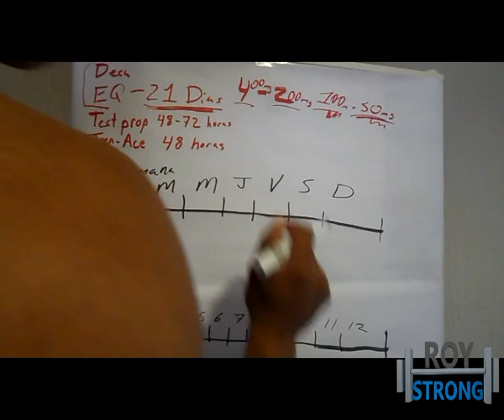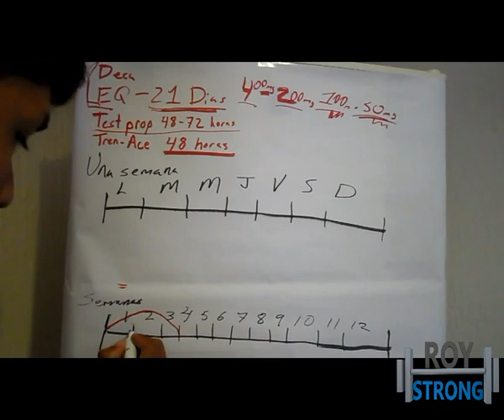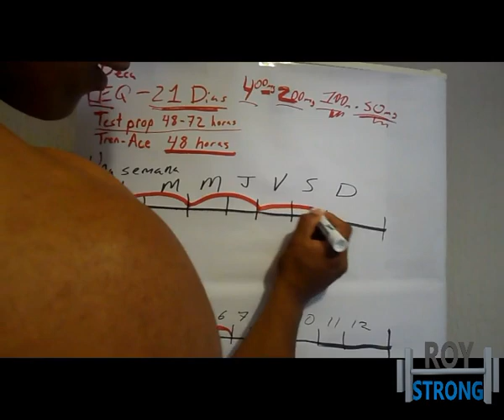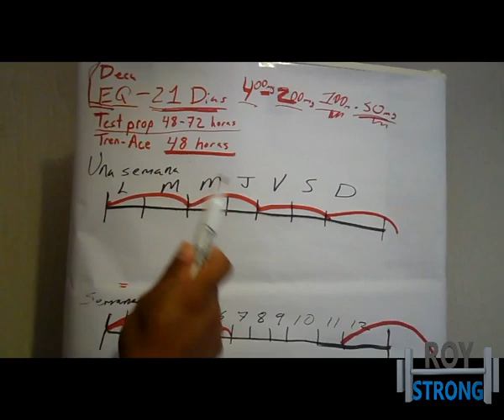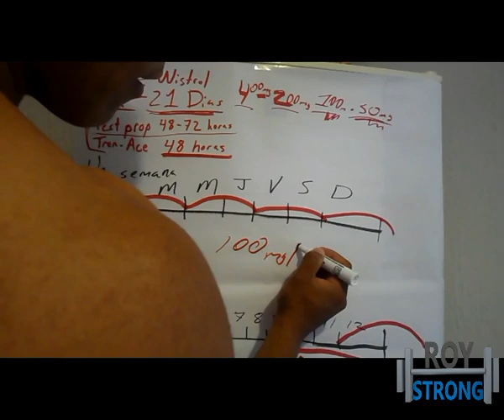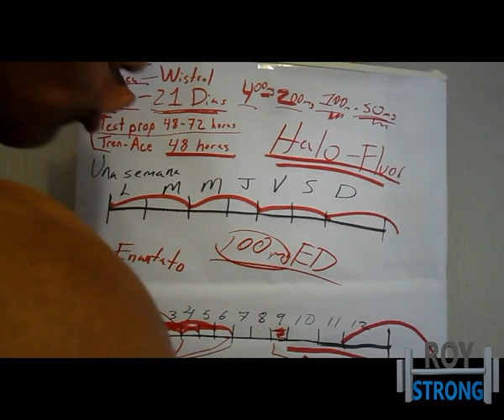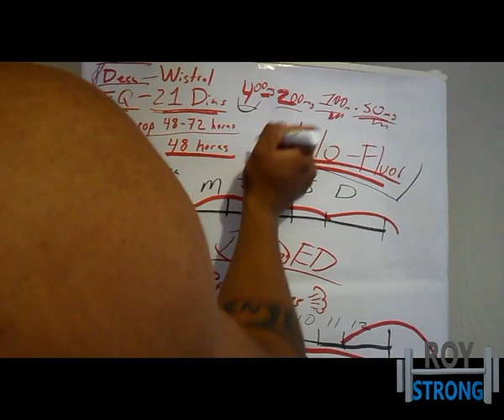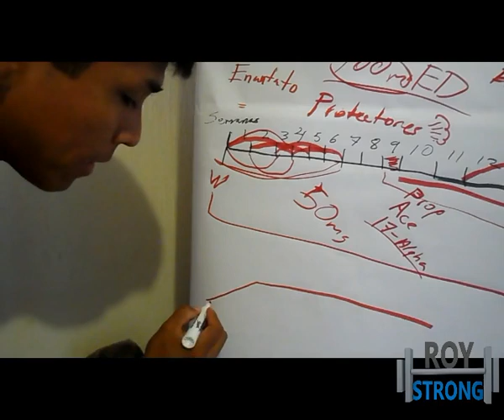INFORMACIÓN DE VIDA O MUERTE (esteroides peligrosos)